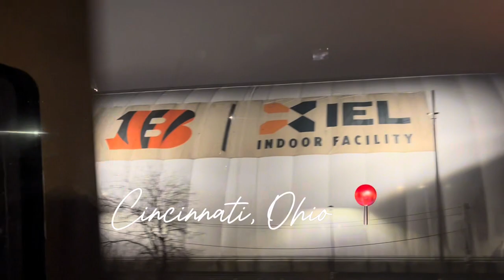First Vlog of 2024| Come With Us to Ohio+Trying Buffalo Chicken Pizza & Cinnabon for the First Time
‼️We post everyday on TikTok &
YouTube Shorts‼️

Let us know down in the comments if you enjoy these type of videos. Should we daily vlog ?🤔